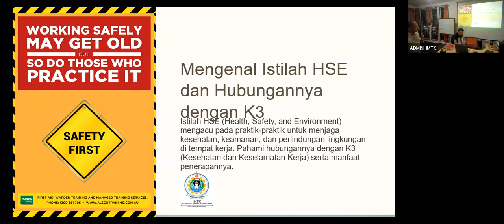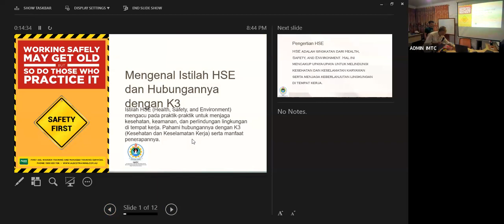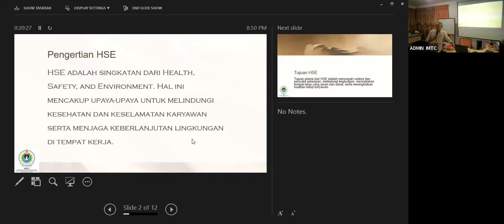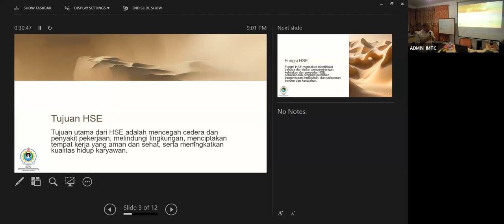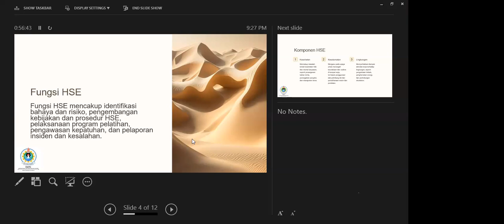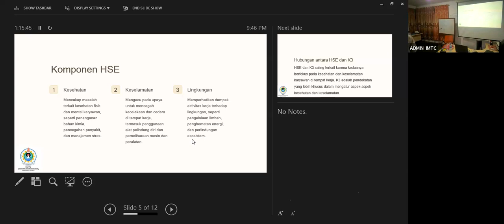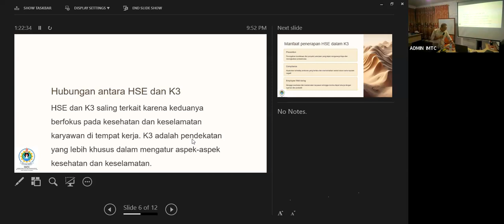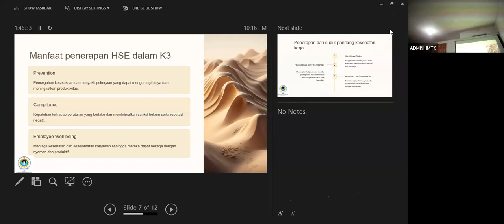MENGENAL LEBIH DEKAT APA ITU HSE? | IMTC FREE WEBINAR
Kami adalah Pusat Pelatihan Internasional untuk Mutu, Keselamatan dan Kesehatan Kerja, dan Lingkungan.
Kami juga terbuka untuk memperluas dan menjelajah ke industri lain.
Tujuan utama kami adalah untuk mengembangkan khasanah atau kekayaan ilmu pengetahuan dalam industri yang semakin maju
dan untuk meningkatkan budaya keselamatan, pola pikir dan praktik operasional kerja aman
dengan melakukan pelatihan yang tepat, bimbingan dan konsultasi terhadap perusahaan dan individu.
Kami berkomitmen untuk menjadi salah satu inisiator dalam rangka menumbuhkembangkan sumber daya manusia
menjadi Profesional yang Hebat.
THE POWER SPIRIT THROUGH UNITY